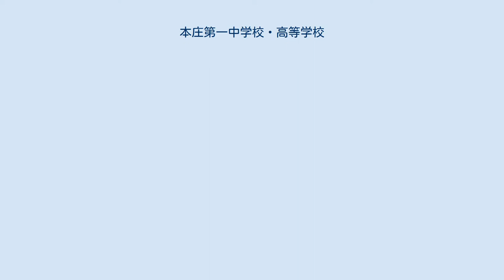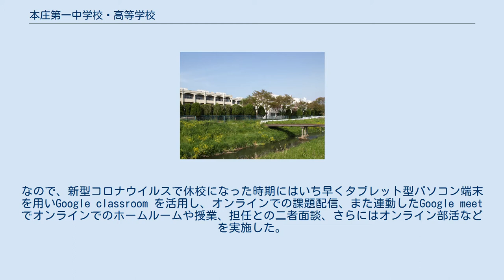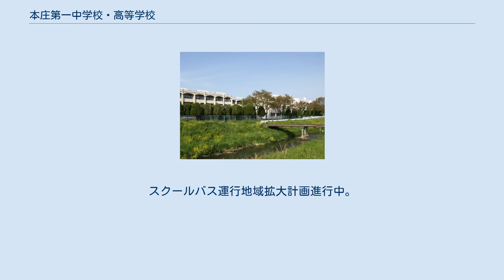本庄第一中学校・高等学校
本庄第一中学校・高等学校（ほんじょうだいいちちゅうがっこう・こうとうがっこう）は、埼玉県本庄市仁手にある私立の中学校・高等学校。
男女共学。
設置者は学校法人塩原学園。
 前身の塩原裁縫女学校にちなむ。
昭和14年に本庄高等家政女学校と改称した。
のちに昭和32年本庄家政高等学校を本庄女子高等学校と再び改称し、普通科および家庭科課程を設置した。
平成5年男女共学化に伴い、本庄第一高等学校となる。
 2016年4月1日には併設となる本庄第一中学校が開校した。
 上記より併設の本庄第一中学校開校により、現在の「本庄第一中学校・高等学校」にいたる。
 2019年4月1日より、新教育システム開始。
 新型コロナウイルス渦になり、GIGAスクール構想が国の方で進みつつあるが、本校はそれ以前からICTを活用した教育に力を入れ、クラウド上のデジタルキャンパスでさまざまな学校の連絡事項を教員が生徒に共有してきたが、その一貫として本庄第一中学校開校当時の2016年度から中学校はICT教育に力を入れ、中学校は2016年度入学生より、高校は2019年度入学生より全ての新入生に1人一台のタブレット型パソコン端末の購入を入学準備教材の一つとして義務付けている。
なので、新型コロナウイルスで休校になった時期にはいち早くタブレット型パソコン端末を用いGoogle classroom を活用し、オンラインでの課題配信、また連動したGoogle meetでオンラインでのホームルームや授業、担任との二者面談、さらにはオンライン部活などを実施した。
 全日制普通科 それぞれ2019年度よりスタート。
 ＊A I類型は2021年度よりアドバンスとスタンダードに分割。
 それぞれ2020年度よりスタート。
 それぞれ2008年度より開始されたが、2019年度の新教育システム開始により募集停止され、2020年度をもって廃止された。
 お互いに響き生う学園を目指し、学園理念として『響生』ということばを制定している。
この理念を前提に毎週月曜(祝日などの場合は除く)に『響生』の授業を展開する。
「響生の時間」という集会を催し、決められたテーマに沿って校長が話をするほか、外部から講師を招き講演会を開くこともあるが、新型コロナウイルス感染症渦になってからは各学級担任が授業を展開することが多い。
学級担任が『礼法』の学習も直接行う。
 2015年4月10日、韓国の警察は、ソウル市の東大門にあるショッピングモール「ミリオレ」で集団万引きをしたとして、日本の高校3年生で男子サッカー部に所属していた生徒22人を検挙したことを発表し、同日中にそれが当校の生徒であることが発表された。
生徒らは3月27日に韓国の高校との親善試合のために訪韓しており、帰国前の自由時間に9店舗からベルトや財布など約70点252万ウォン（約28万円）相当を盗んだ。
当該生徒は4月2日から4日にかけて韓国に再訪して盗品を返して謝罪し、学校側は4月6日付けで22人を自宅謹慎処分、監督を1か月間の指導停止とした。
生徒らは動機について「友人らへの韓国土産のつもりだった」と供述したという。
 4月24日、学校は新たに6人の関与が判明したこと、万引きに関与した29人に無期限停学以上の処分を下しボランティアなどを促したこと、男子サッカー部監督の男性教諭を懲戒解雇、同コーチで引率の教諭を停職1ヶ月の処分にしたことを発表した。
両教諭は新たに関与が判明した7人のうち3人の関与を知りながら、学校に報告していなかった。
また、監督は再訪韓する際「大量の商品を監督一人で運んで、税関などを通過できるか不安だった」との理由で盗品を生徒それぞれに持たせ、正確な点数を把握できないまま警察に没収され、また、取り調べに立ち会った通訳が「誰が何を何点盗んだのか」を記したメモを作成したが、それを回収せずに帰国したため、学校は1度目の会見で盗品数を「約40点」と、警察発表の「約70点」と大きく異なる発表を行った。
監督は産経新聞の取材に対し「『言い値を払いさえすれば示談にはなるのだから払った方がよい』というアドバイスもあり、とにかく終わりにしたかったとの思いがあり、なぜその金額かは考えなかった」とコメントしている。
サッカー部は関東大会県予選とインターハイ予選を辞退した。
 犯行発覚後、サッカー部員がTwitterに「カ...